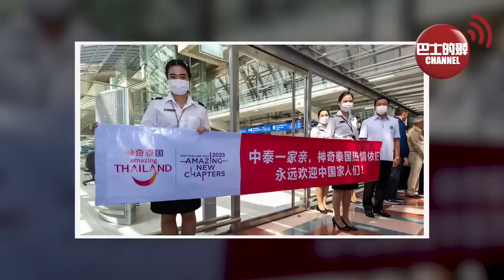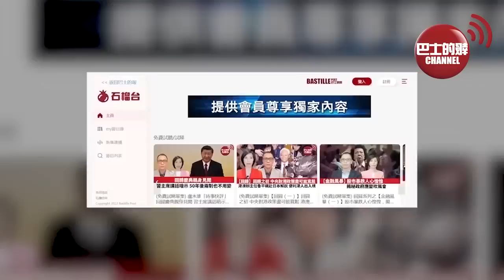(附字幕) 盧永雄「巴士的點評」美國前財長：美對華施壓根本不起作用。中國遊客出來話你播毒，遊客未來又話人少，國家控制外遊團有文章。 23年1月29日